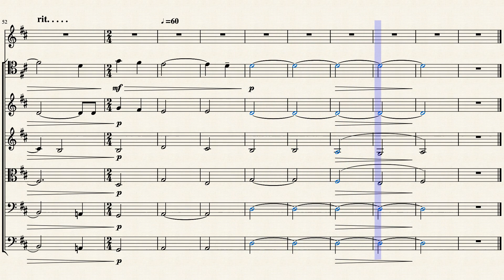Gabriel's Oboe for Cello and Strings (Yo Yo Ma version)